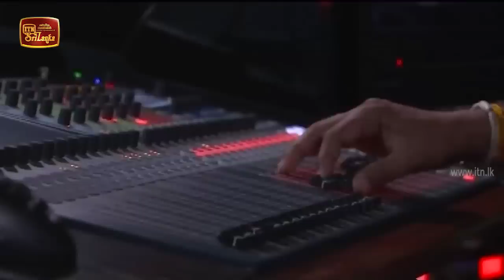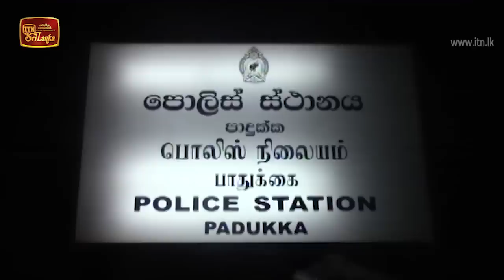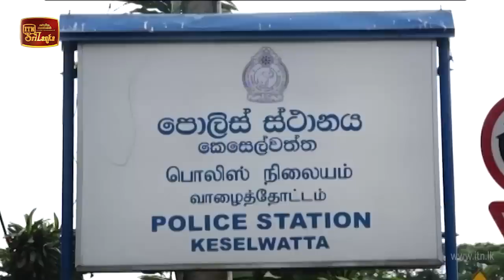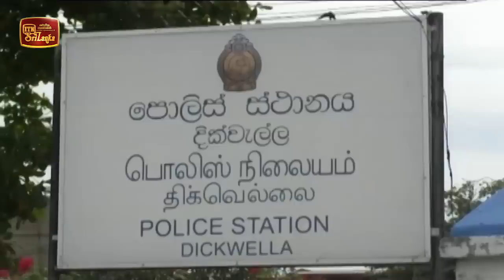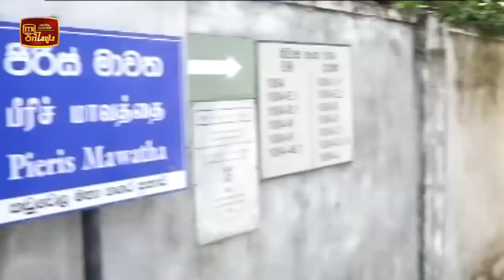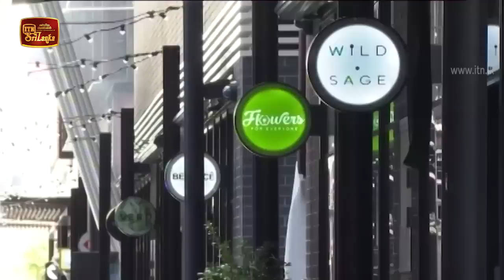ITN News 2020-09-10 | 12.00 PM